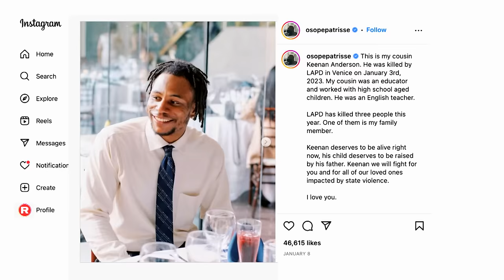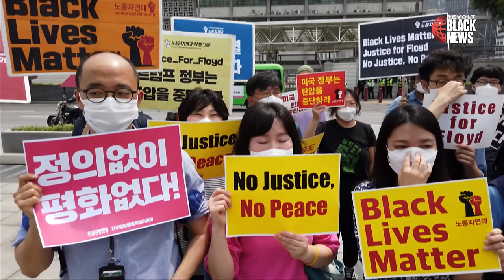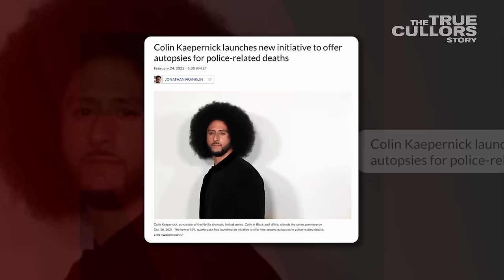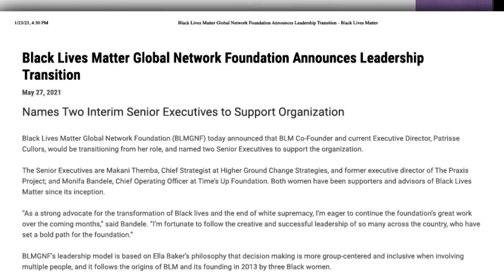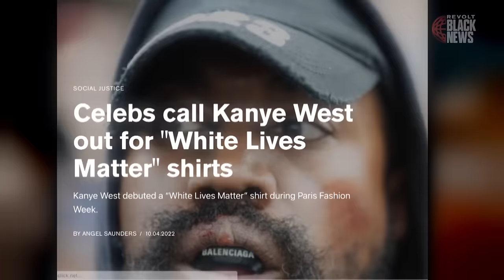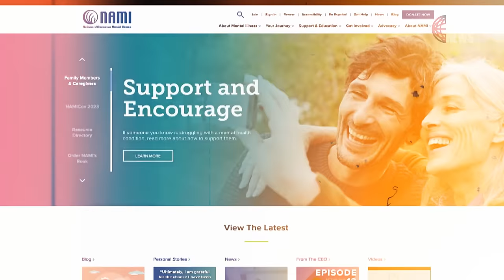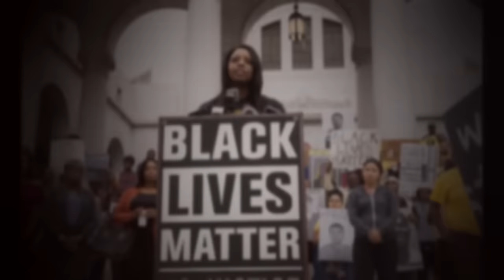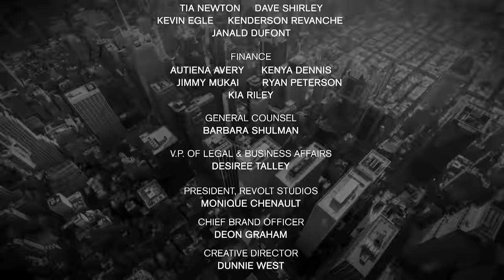Black Lives Matter’s Patrisse Cullors, Her Cousin Keenan Anderson & When The Movement Hits Home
Season 4 premiere. Host Mara S. Campo sits down with Black Lives Matter co-founder Patrisse Cullors for an exclusive no-holds-barred interview addressing the accusations against her, her cousin Keenan Anderson’s recent death after an encounter with the LAPD, and how her family will fight for justice in his honor.